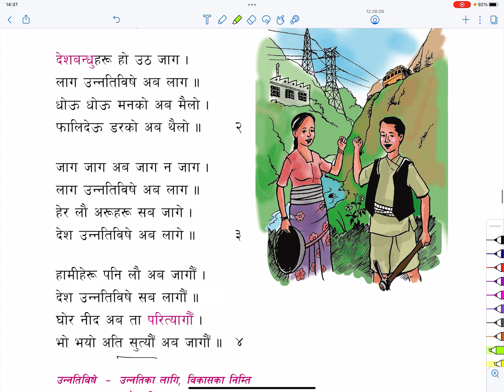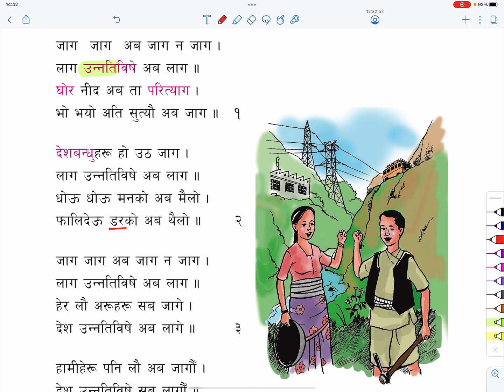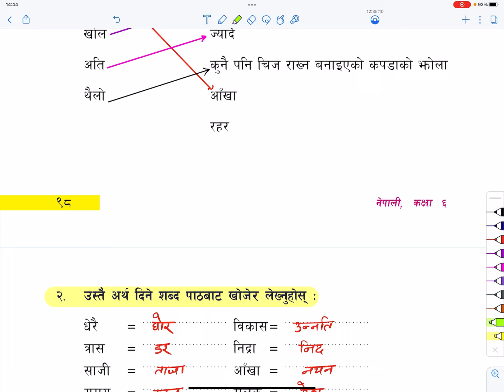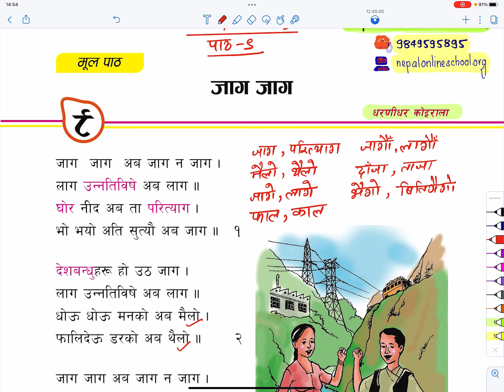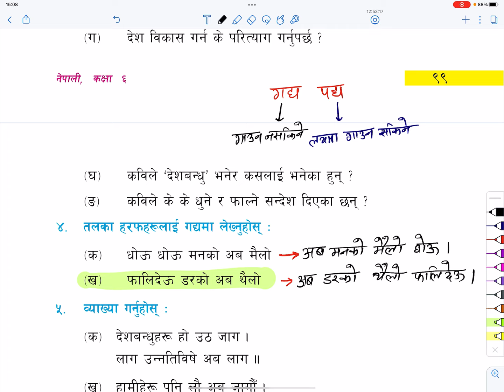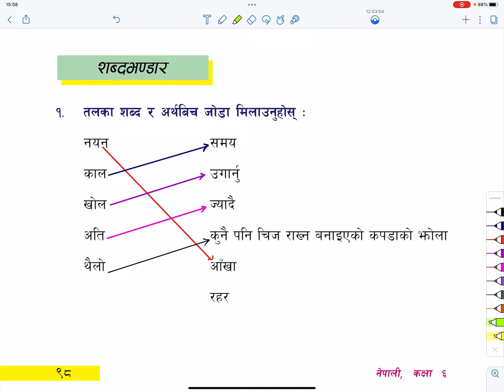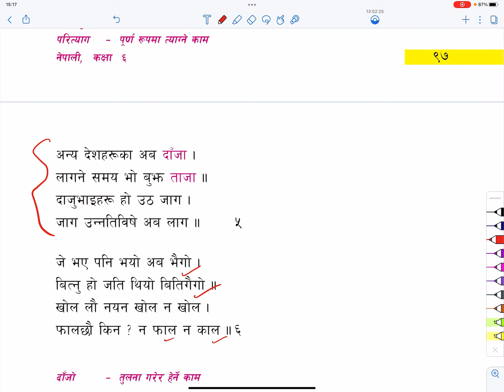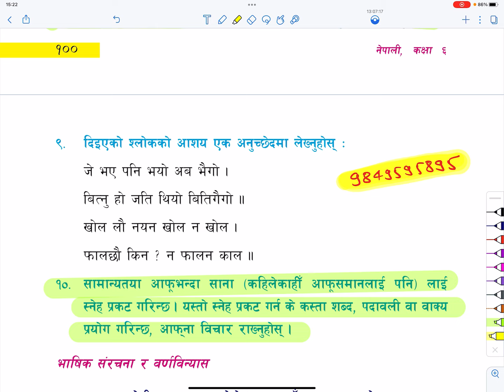Class 6 || Nepali || नेपाली | पाठ ९ ( मुल पाठ ) जाग जाग